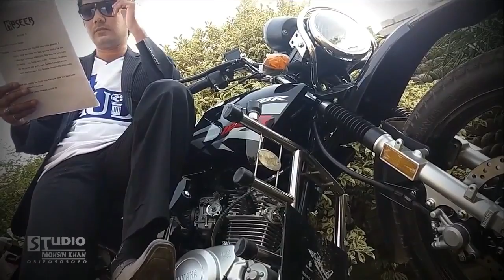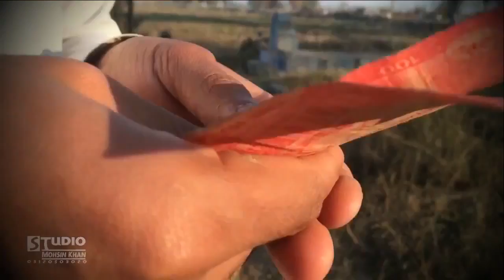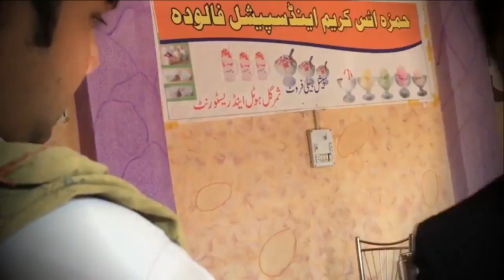buner vines official Film buner vines Offcial 2019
baba vines
buner vines new video

Buner Vines New Video 2019.Govt Tex Of Pakistan
Buner vines as Don3// buner vines new video 2018//buner vines new funny video Quaid sohail
Za da buner vines big fan ym.da video za sirf da entertment da para jorom.aw ko taso ta pa dy video ke sa dase hrb word ya sa bl sa pa nazr raze mata comments ke waly shy.za ba pora koshesh kom che aga ghalti dy obsam..
Da channel da buner vines official ndy..da sirf da dubbing channel dy
Da buner vines official channel da dy
baba vines
bunervines new video
video Geo News Interview With Buner Vines || Buner vines New with geo news ||Quaid sohail
baba vines
Buner Vines New Video pashto funny video lets have some fun
Di nine zamane khalq funny video
pashto new funny video lets have some fun
2019 HD swabi vines
pashto new funny video lets have some fun, pashto funny, funny video, funny videos
pashto new funny video Lets have some fun swabi vines, our vines, buner vines, peshawar vines
Types Of Bike Friends | By Pashtoon Vines | Pashto New funny video | 2019swabi vines |swabi vinesswabi vines
2019 funny video, 2019 funny videos, 2019 funny video new year,

Pashto New Funny Videos 2018,Pashto New Funny, Pashto Funny, Pashtoon Funny, Pashtoon Vines
New Funny Videos Clips 2018,Pashtoon Vines New Funny Clips 2018,Our Vines New Funny Videos
2018,Our Vines Funny,Our Vines Funny Clips 2018,Our Vines Funny Videos Clips 2018, Our Vines,swabi vines
Pashtoon Vines, Pashtoon Vines New Funny Videos 2018,Pashtoon Vines Funny Videos Clips 2018,swabi vines
swabi vines
swabivinesPashtoon Vines Funny, Pashtoon Vines Funny Videos 2018 Full HD,our Vines Funny Videos 2018 Full
HD,Dir Maidan Vines,Dir Vines,Dir Maidan Vines New Funny Videos 2018,Dir Maidan Vines Funny
Videos Clips 2018, Pashto New Comdey Darama 2018, Pashto New Funny Videos, Full HD, Pthan Vs
ziaulaminswabi vinesCute Girls Viral Videos Songs 2018, Pathan Vs Cute Girals, Pathan Vines Funny Clips, Pathan Vs Cute Girls Viral Videos 2018, Pathan, Pashto New Songs 2019, Pashto New Dubbing Songs 2019,
Cute Girls Viral Videos Songs 2018, Pathan Vs Cute Girals, Pathan Vines Funny Clips, Pathan Vs Cute Girls Viral Videos 2018, Pathan, Pashto New Songs 2019, Pashto New Dubbing Songs 2019,
 ziaulaminswabivinesPashto New Lovely Dubbing Songs 2019,Gul Khan,Gul Khan Vs Sultan, Pashto New Mast Dance 2019, Pashto New Mast Ghazal 2019, Pashto New Local Mast Dance 2019, Pashto New Local
swabivinesPashto New Lovely Dubbing Songs 2019,Gul Khan,Gul Khan Vs Sultan, Pashto New Mast Dance 2019, Pashto New Mast Ghazal 2019, Pashto New Local Mast Dance 2019, Pashto New Local